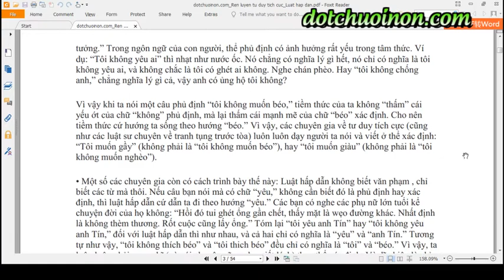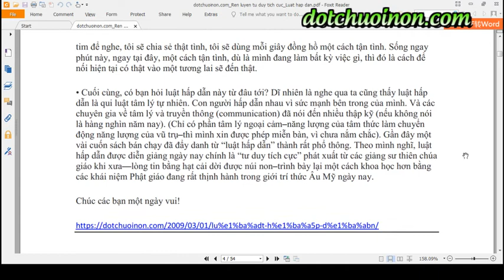Rèn luyện Tư duy tích cực - Luật Hấp dẫn là gì?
Nghe, suy ngẫm và thực hành tư duy tích cực mỗi ngày, bạn sẽ thấy cuộc sống thay đổi hoàn toàn.
Những bài viết về thực hành tư duy tích cực mỗi ngày của tác giả TRẦN ĐÌNH HOÀNH trên trang web dotchuoinon.com
Chúc các bạn ngày càng tích cực và thành công!